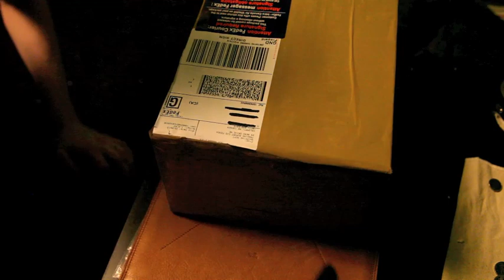Unboxing -- Silvergoldbull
First shipment from Silvergoldbull. They're amazing! Super fast shipping and great customer service! And they sent me chocolate.